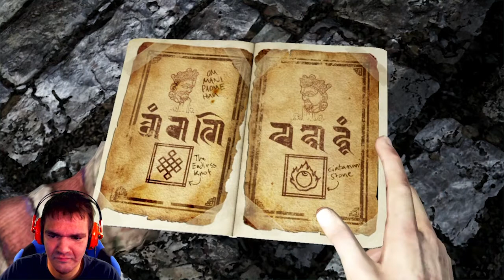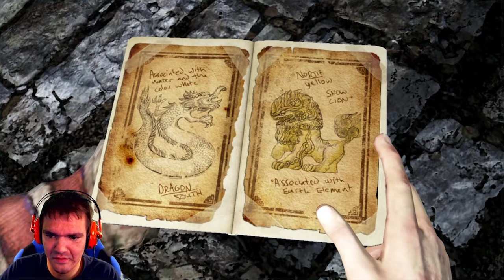Uncharted 2 - #30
Uncharted 2

Mange Tak fordi du så med :P